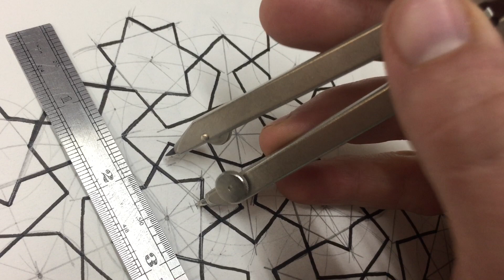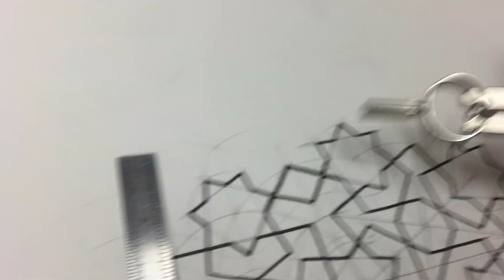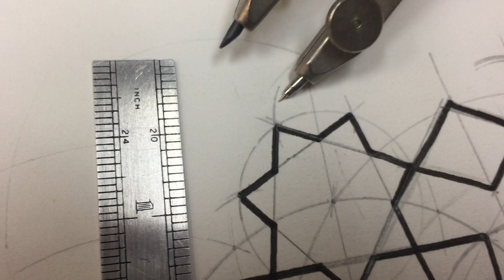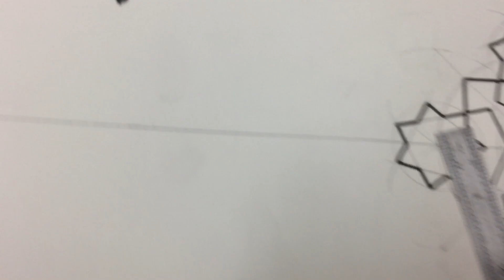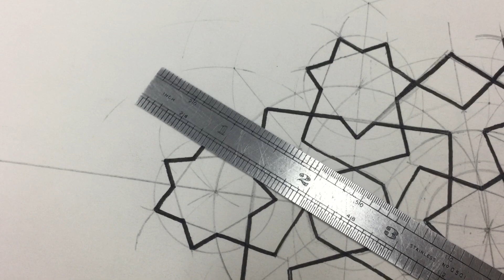How to Construct a Heptagonal/Octagonal Islamic Geometric Pattern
Also, how to tessellate it.